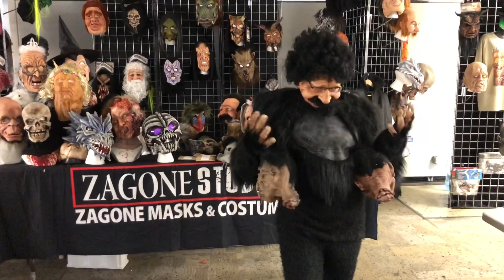Franco as Morty and Nelski as Krampus!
Franco as Morty is trying to keep warm with his Furry Black all purpose leggings, Ape Shirt, Chimp Hands and wearing a Shrunken Head necklace. Nelski inspired by the cool fall air starts thinking about Christmas and wears a Krampus Costume.